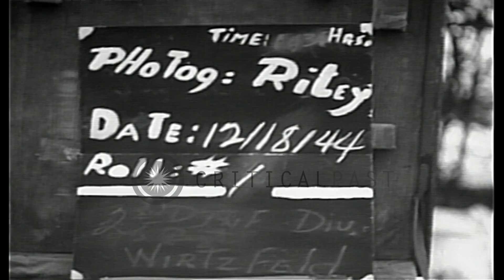United States engineers of 2nd engineer battalion, 2nd Infantry division dig hole...HD Stock Footage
United States engineers of 2nd engineer battalion, 2nd Infantry division dig holes and emplace mine in Wirtzfeld, Belgium.

United States army emplaces land mines in Wirtzfeld, Belgium. A truck on muddy road. Engineers work on road. Engineers of 2nd engineer battalion, 2nd Infantry division dig holes with pick axe on wet muddy roads. Engineer lays mine into a hole. He covers it with mud and uses shovel. Location: Wirtzfeld Belgium. Date: December 18, 1944.

57,000+ broadcast-quality historic clips for immediate download.